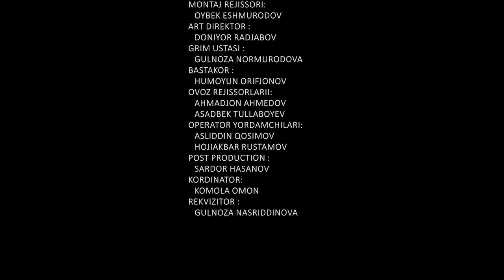O'tirib qolgan qiz.